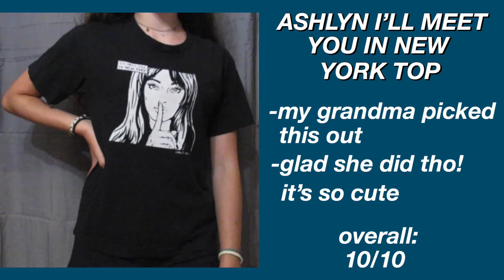trying on ALL of my brandy melville clothes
hi everyone! today i tried on all of my brandy fits. this is only the short sleeves, part 2 will come soon! :) stay safe during these times!

vsco: @ryannesuzanne